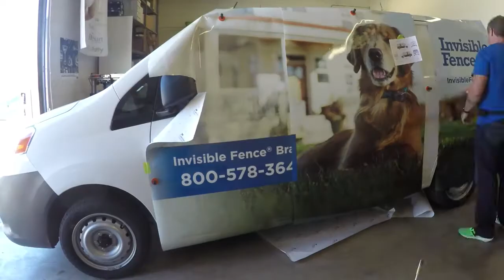SpeedPro Vehicle Wrap Time lapse Invisible Fence